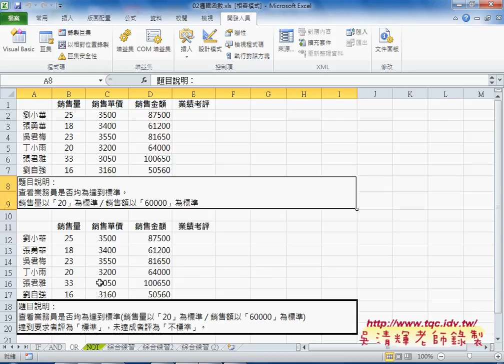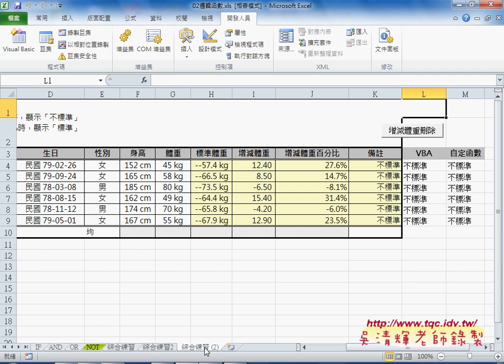08 如何快速刪除體重標準的列數EXCEL VBA大數據自動化1